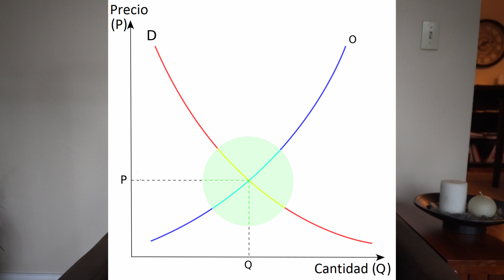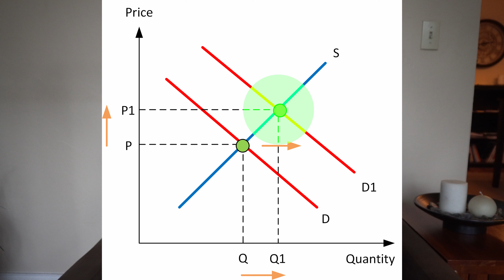Cuanto Cobrar en el Verano - Lección de Economía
¿Quiere saber cuánto cobrar por proyectos de construcción o pintura?  ¿Sabías que el precio puede y debe cambiar dependiendo de muchos factores diferentes? Uno de esos factores es la economía.  En este vídeo te explicamos cómo unos conocimientos básicos de economía pueden ayudarte a tomar mejores decisiones para aumentar tus ingresos y averiguar cuánto cobrar.